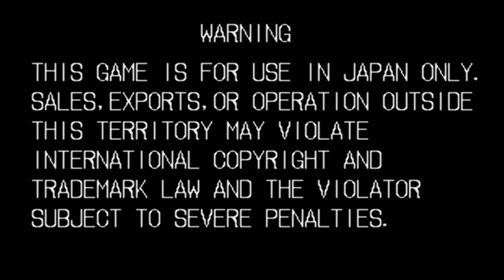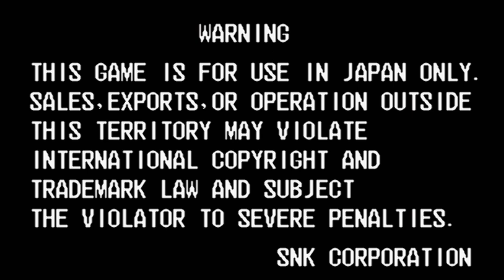SNK Neo Geo Mini - Découverte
Bonjour les gamers et retro gamers !
Qui n'a jamais rêvé, dans son enfance, de posséder la Rolls des consoles. La Neo-Geo ?!
Bien des années plus tard, c'est désormais possible grâce à la version mini de la console mythique...Mais quel contenu nous réserve la bête?
Tentons de visualiser ça tous ensemble avec cette découverte qui fleure bon le. Round 1, Fight !

Bon visionnage !